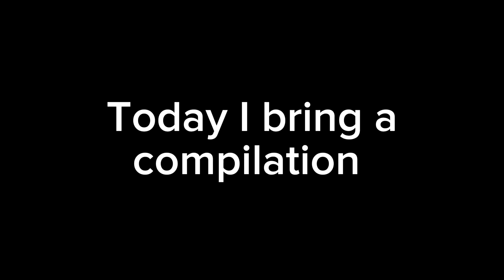Helpston industrial district compilation from 25/10/23